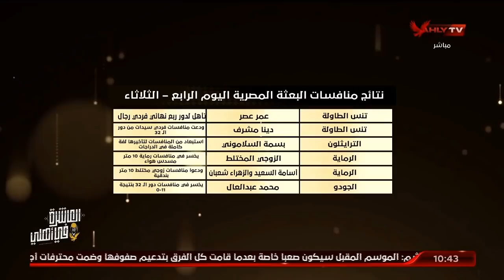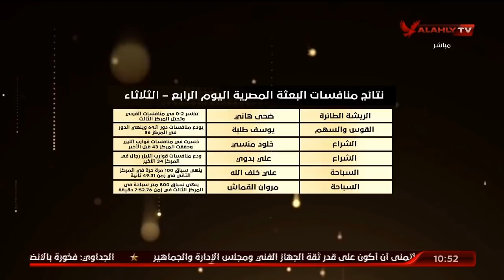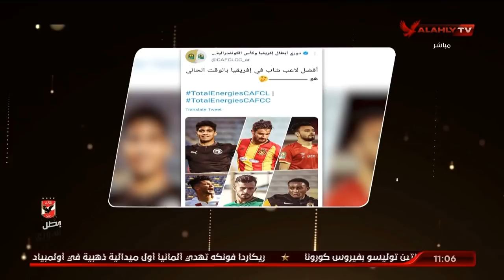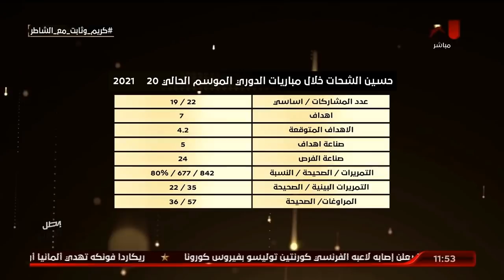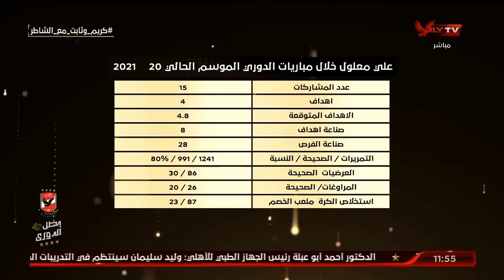الحلقة الكاملة | البيت الكبير مع اسلام الشاطر | بتاريخ 27-7-2021